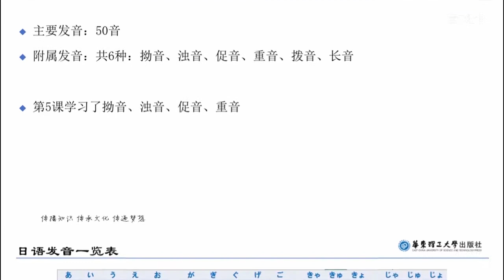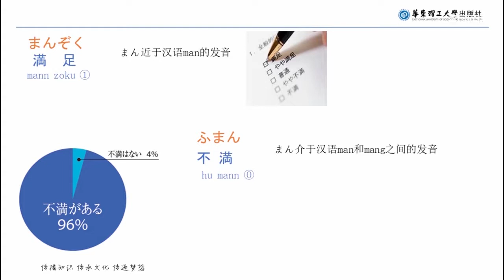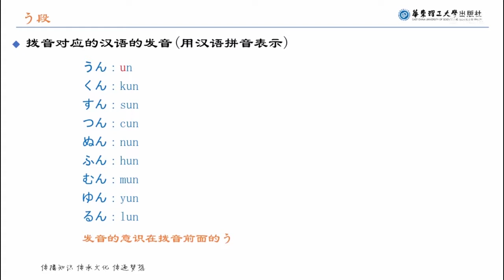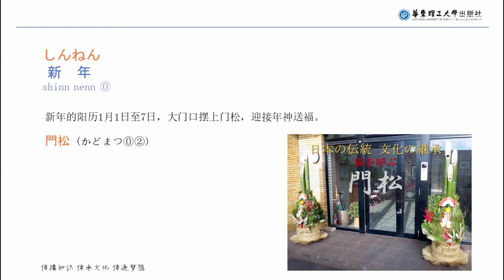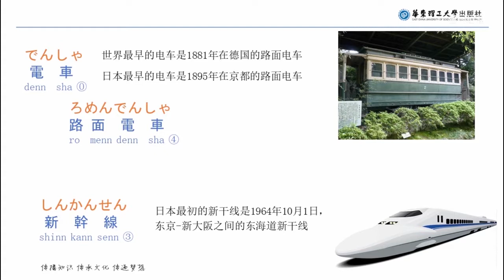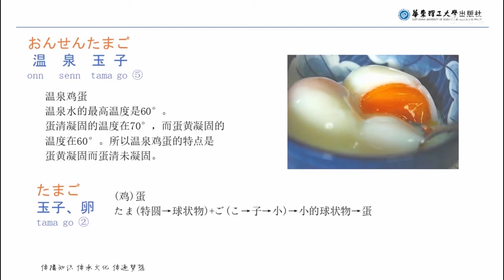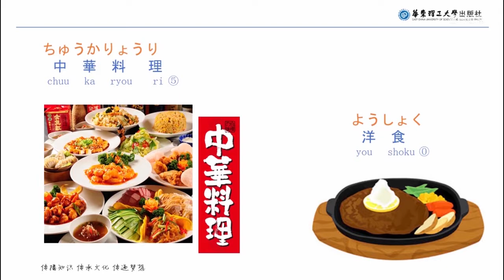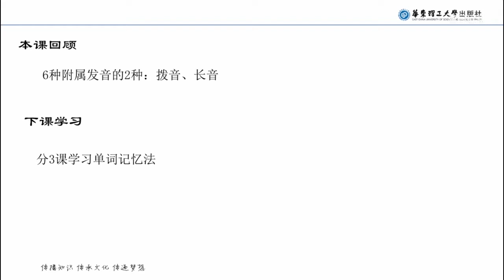06中文汉字成帮手 假名从此不用背 拨音 长音